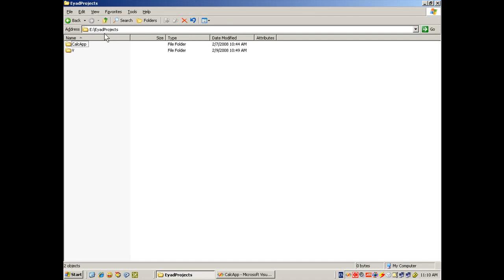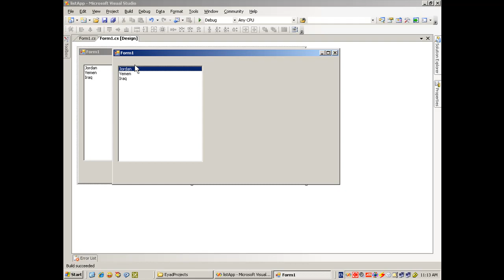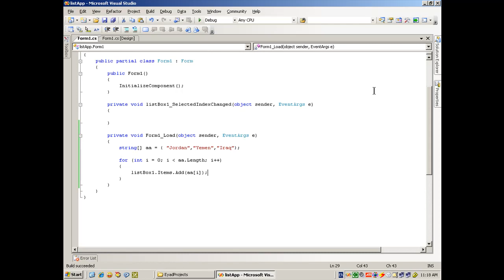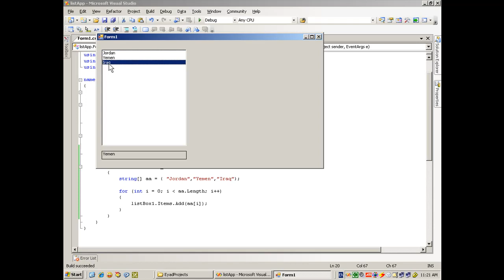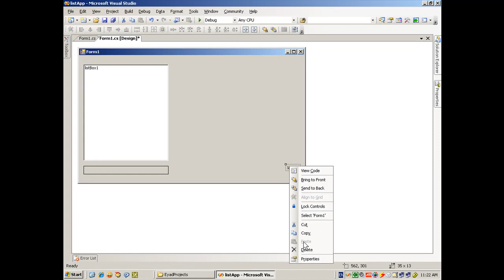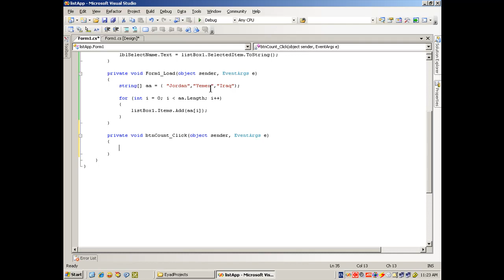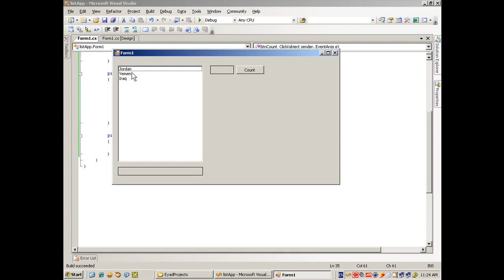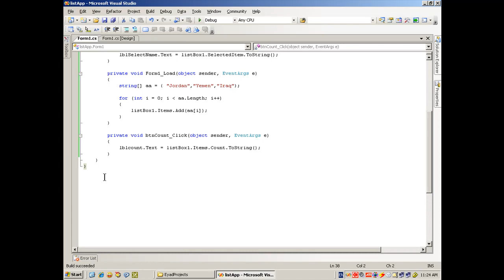002 a-ListBox Application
الدرس الثاني